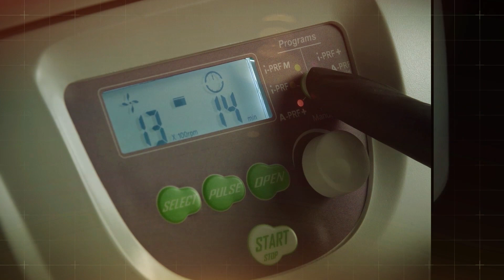Centrífuga Duo Quattro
Centrífuga Duo Quattro, uma inovação notável no campo da regeneração tecidual. Desenvolvida com a mais alta tecnologia, esta centrífuga é projetada para otimizar e simplificar a preparação de concentrados sanguíneos, como PRF (Plasma Rico em Fibrina), elevando os procedimentos de regeneração a um novo patamar de eficácia e eficiência.

Máxima Eficiência em Concentrados Sanguíneos: A Centrífuga Duo Quattro é especializada na preparação de PRF, um avanço significativo na medicina regenerativa. Utilizando um processo centrífugo refinado, ela maximiza a concentração de plaquetas, leucócitos e fatores de crescimento, essenciais para a cicatrização e regeneração tecidual.

Controle Preciso para Resultados Superiores: Equipada com controles precisos de velocidade e tempo, a Centrífuga Duo Quattro permite a personalização exata dos protocolos de centrifugação. Este controle preciso assegura a consistência e a qualidade dos concentrados sanguíneos, resultando em melhores desfechos clínicos para os pacientes.

Design Inovador e Funcional: O design moderno e compacto da Centrífuga Duo Quattro não só economiza espaço valioso na clínica, mas também incorpora características ergonômicas para facilitar o uso diário. Sua interface intuitiva torna a operação simples e eficiente, permitindo que os profissionais de saúde se concentrem no que é mais importante: o cuidado ao paciente.

Segurança e Confiabilidade: A segurança do paciente é primordial, e a Centrífuga Duo Quattro foi desenvolvida com isso em mente. Seu sistema de fechamento seguro e mecanismo de balanceamento automático garantem uma operação segura e confiável, minimizando o risco de acidentes ou contaminação cruzada.

Versatilidade para Diversas Aplicações Clínicas: Além de sua aplicação principal na preparação de PRF, a Centrífuga Duo Quattro é versátil o suficiente para ser utilizada em uma variedade de procedimentos clínicos, desde odontologia e cirurgia plástica até ortopedia e medicina estética. Esta versatilidade amplia o espectro de tratamentos que podem se beneficiar da regeneração tecidual acelerada.

Compromisso com a Excelência: A Centrífuga Duo Quattro reflete o compromisso da Implantec com a inovação e a excelência em produtos médicos. Cada unidade é construída com os mais altos padrões de qualidade, assegurando que os profissionais de saúde tenham acesso ao melhor em tecnologia de regeneração.

Transforme a maneira como você realiza procedimentos de regeneração com a Centrífuga Duo Quattro. Descubra o poder da tecnologia avançada para melhorar a recuperação dos pacientes, simplificar os procedimentos clínicos e alcançar resultados superiores com confiança e precisão.